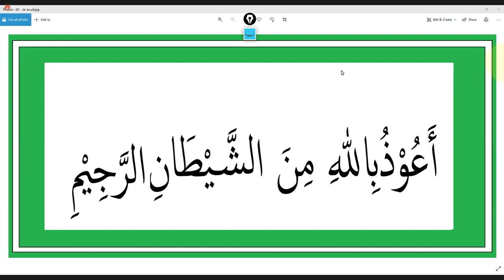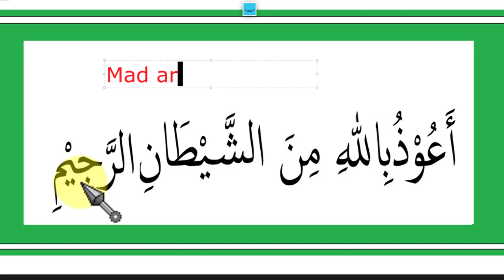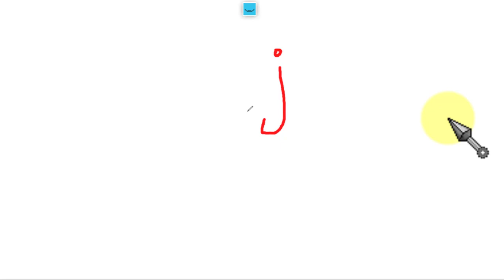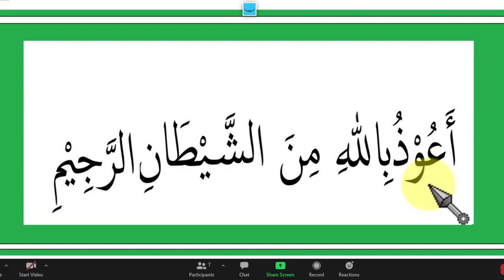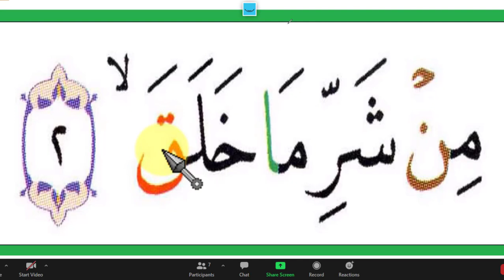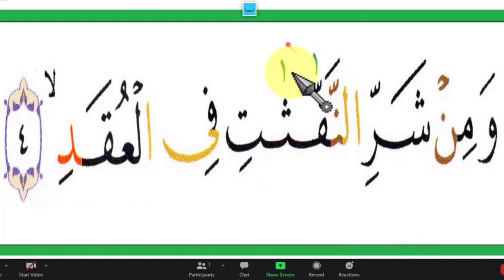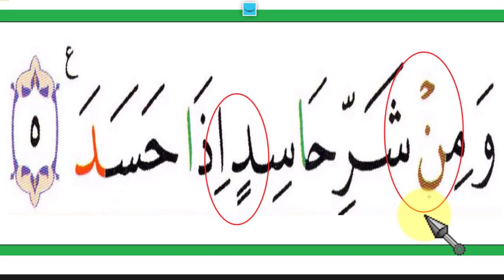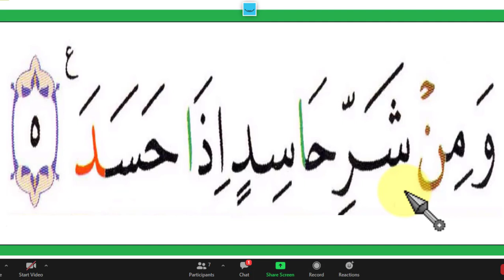INGIN FAHAM TAJWID - IKUTI PENGAJIAN INI , PASTI PANDAI SEKETIKA - SURAT AN-NAAS & AL- FALAQ- ARIRKM